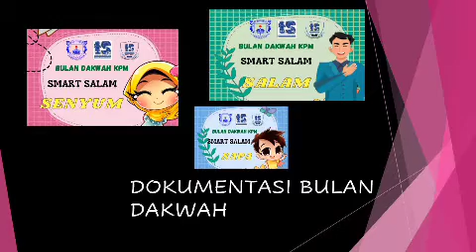Pelancaran Bulan Dakwah & Amalan Guru Penyayang Peringkat Sekolah Tahun 2021